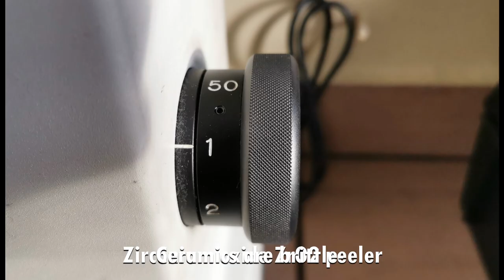How hard is Zirconium ceramic peeler( ZrO2)?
Vickers hardness test of Zirconium oxide ZrO2 ceramic peeler blade.